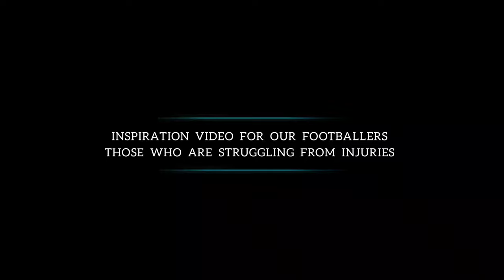Sandesh Jhingan - Road to Recovery | He is Back | By, Next Ball